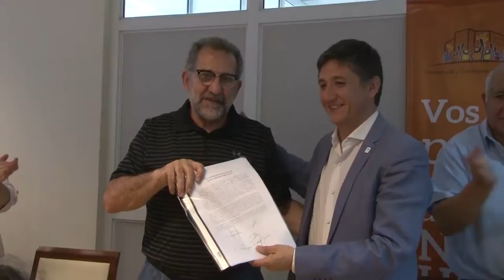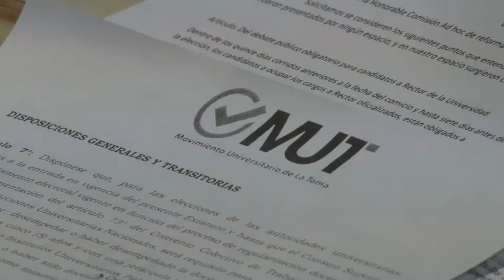UNLaR TV PROGRAMA 27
Programa de la Universidad Nacional de La Rioja emitido el 16 de diciembre de 2016 por Canal 9 (Radio y Televisión Riojana).
Te mostramos el encuentro con referentes de CONADU – Histórica y CONADU, en la UNLaR.
Representantes de los distintos estamentos nos dan su opinión sobre la reforma del estatuto universitario.
En un informe especial, integrantes de la Comisión Ad Hoc nos cuentan cómo trabajaron durante un año en la elaboración del proyecto del nuevo estatuto.